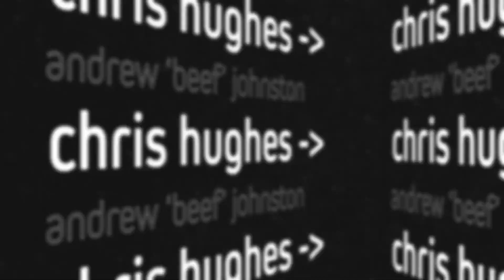AG Master Series with Chris Hughes and Andrew 'Beef" Johnston 👊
Chris Hughes and Andrew 'Beef" Johnston team up to take us through course management and decision making on course.